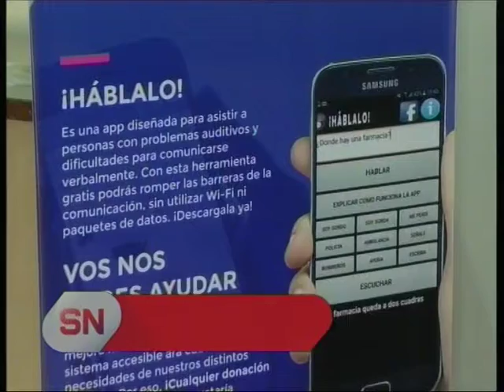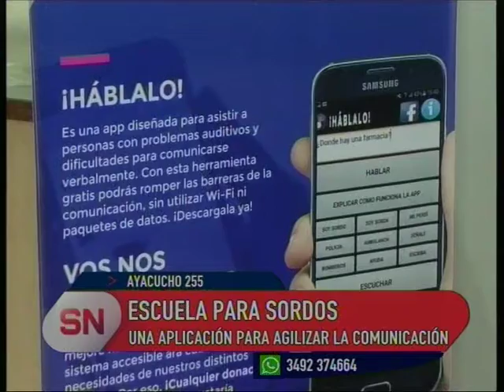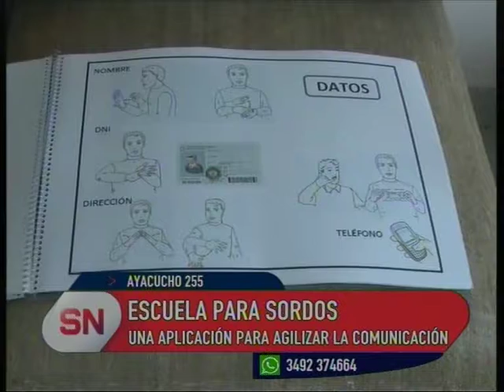APLICACION PARA DISCAPACIDAD AUDITIVA